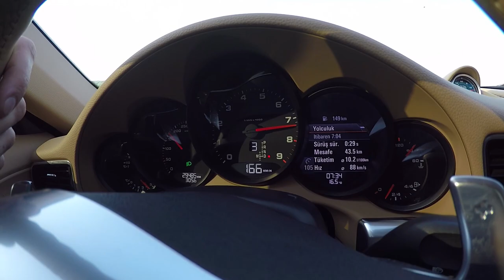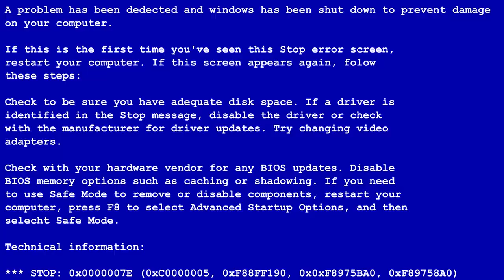Porsche 911'le İşe Gitmek | Minibüs Çekmek ve Youtube Çöplüğü | Vlog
Bu Vlog Motor1 Türkiye Youtube kanalı için Porsche 911 vs. Mercedes A 45 AMG karşılaştırması çekimine giderken çekimine giderken çekilmiş bir kaç görüntüden ibarettir.
Instagram'da bu videoyu yayınlayıp yayınlamama konusunda açtığım anket sonucu kanala yüklenmiş olup, bu ne lan ? dedirtmemesini ummaktayız.
Gelişmeler için ayrıca beni;

hesabımdan takip edebilirsiniz.

Esen kalın,

İyi Seyirler.